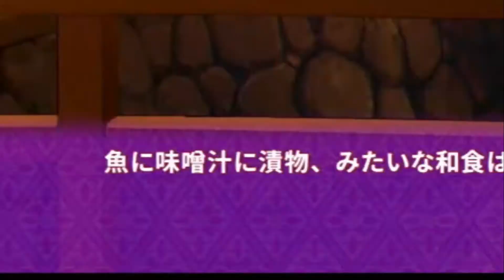【ツッコミ不在】Trouble Days(Switch)をツッコミ実況【#7】【主人公最後の正気】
どうもショルヘーノです！！

ついに慰安旅行編終盤のトラブルデイズ！
そこまでいっちゃっていいんですか！？とショルヘーノも困る始末。

こいつらマジで楽しそうでいいな、と思っての束の間…。

次回、ついに最終回！
驚きの結末をその目でチェケラ！！